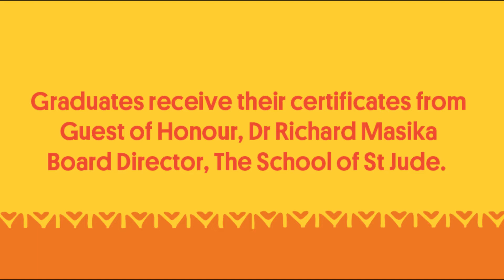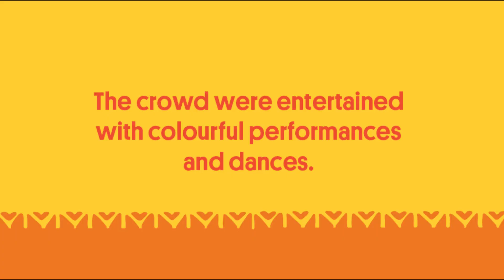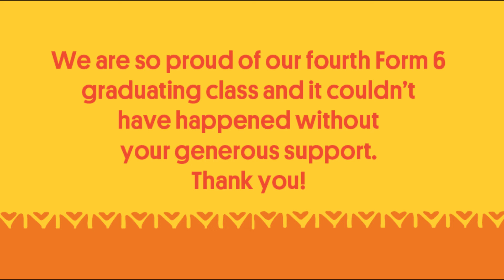Welcome to Form 6 Graduation 2018!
All the action from the big day of celebration, Saturday May 26 2018, at The School of St Jude.